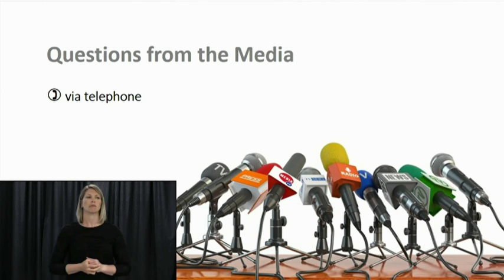Newfoundland and Labrador update on COVID-19 – June 3, 2020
In St. John’s, Dr. Janice Fitzgerald, Newfoundland and Labrador’s chief medical officer of health, Dwight Ball, premier of N.L., and John Haggie, minister of health, provide an update on the province’s response to the COVID-19 (coronavirus) outbreak.